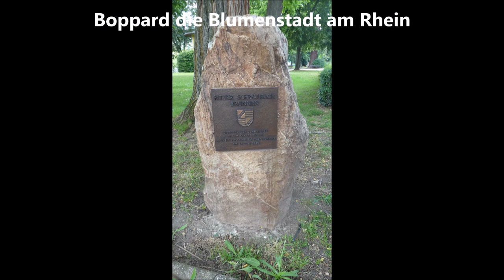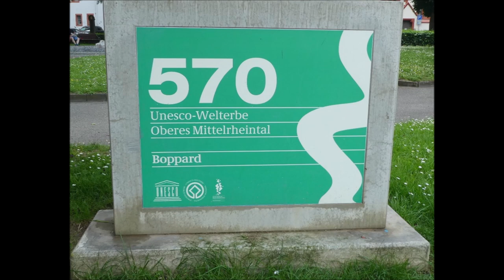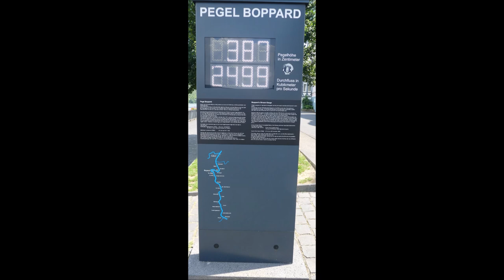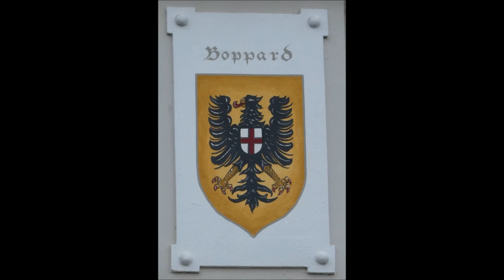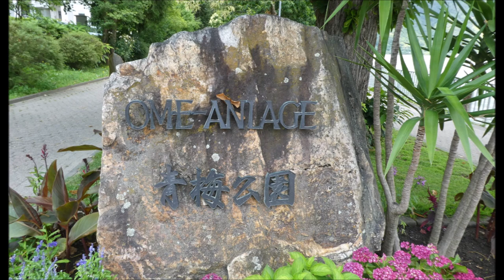27.06.2024 Boppard am Rhein * Video Teil 1